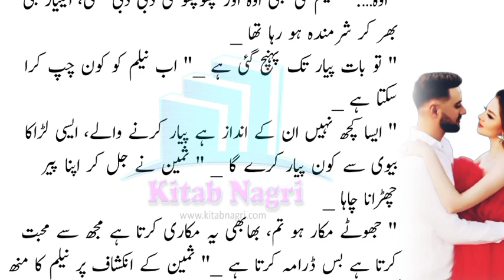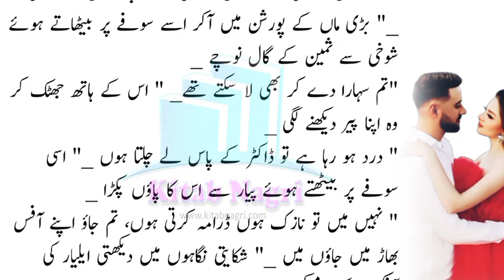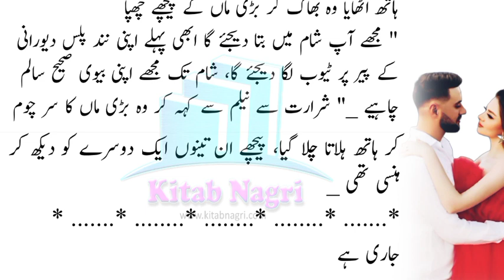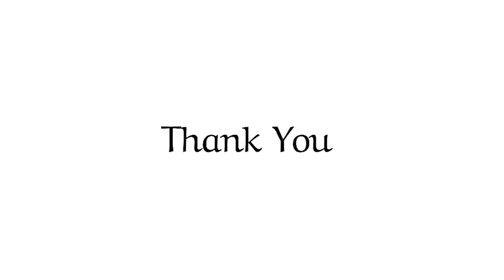Bari Maa Expose Aliyar and Sameen's Secret | Romantic Novel | Episode 36 - Kitab Nagr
Bari Maa Expose Aliyar and Sameen's Secret | Romantic Novel | By Zohra Farrukh Hasan Episode 36 - Kitab Nagr